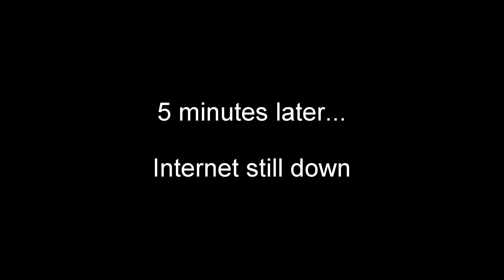When the Internet is Down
The fall from grace of an internet-loving little girl